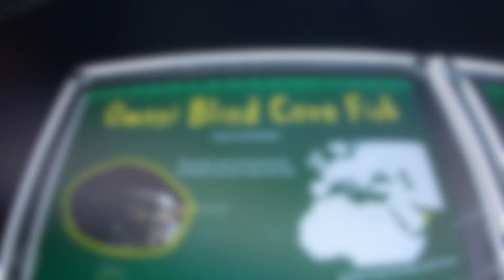CHESTER ZOO! | DAY OFF VLOG #2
Hello me again!! First of all a massive massive thank-you to everyone who watched my last video! This week me and and friends head over to Chester zoo!

ABOUT ME:
My name is Louise Ware and I am 24 years old! I am a professional dancer and entertainer and currently work at a UK holiday park. I am very lucky to have travelled the world performing and working. I love all things Disney and fashion! Thank-you so much for watching!